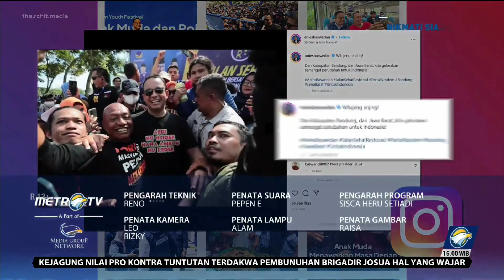Opening & Closing Election Update - Metro (23/01/2023)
note before content claiming: this video only for preservation & educational purpose. we not intend to infringe copyright.

channel : Metro TV
source : YT